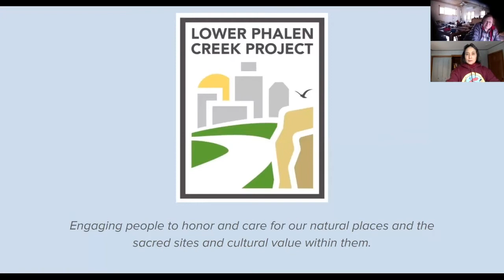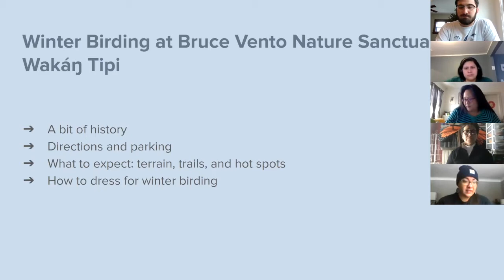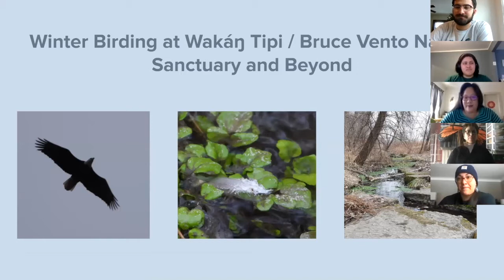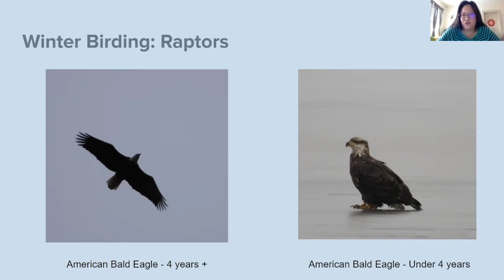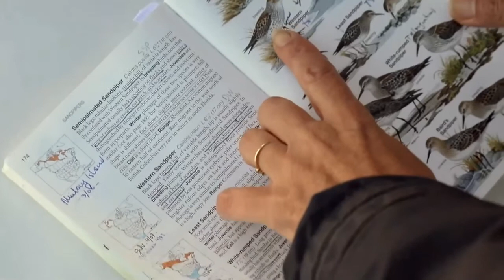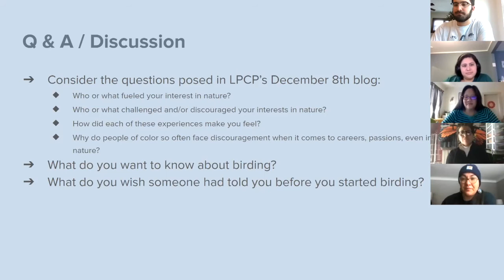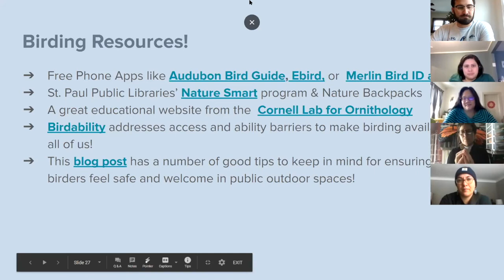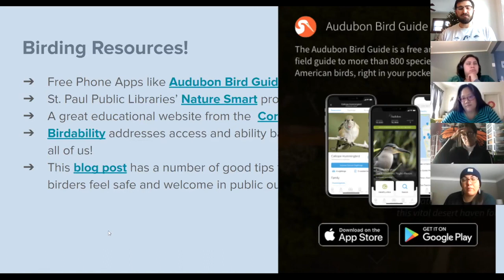Birding While BIPOC with Urban Bird Collective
On December 26th, we were joined by four members of the Urban Bird Collective, founded in 2018 to support birdwatchers of all different skill levels and to create safe and welcoming spaces for everyone - especially BIPOC and LGBTQ communities - to come out and explore birding and the outdoors.

We had a warm, wonderful conversation about the basics of birding (its history, how to do it), and we learned about the types of birds you'll find in the winter at Wakáŋ Tipi / Bruce Vento Nature Sanctuary.

We hope you'll use this video as inspiration to get outdoors - with us, with the Urban Bird Collective, or on your own!